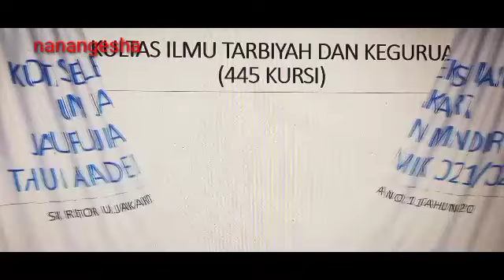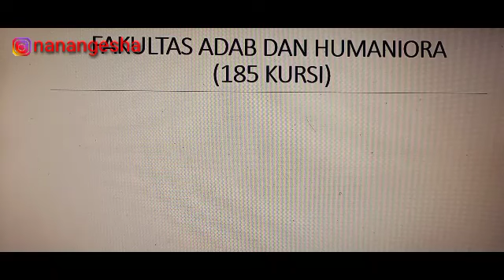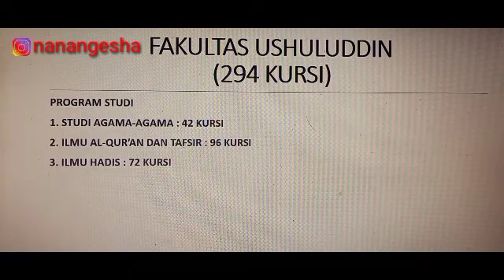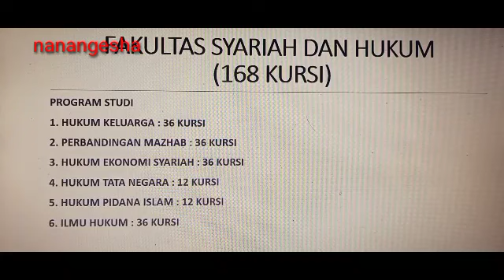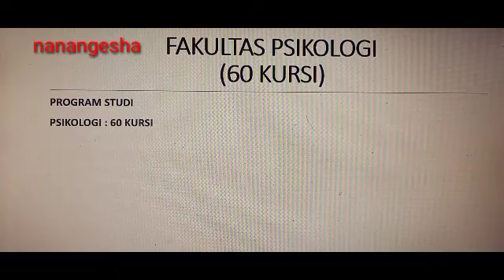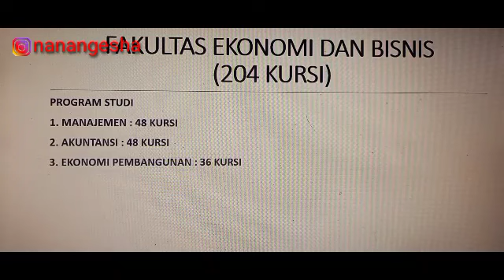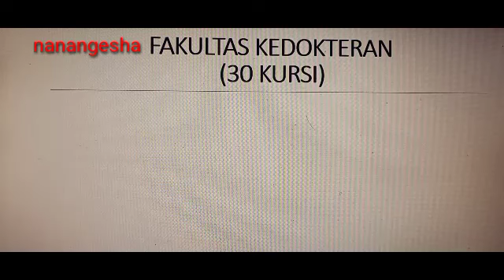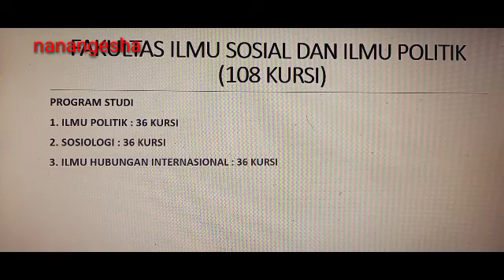Ini Dia Jumlah Kuota Seleksi Mandiri (SSE) UIN Jakarta I Calon Mahasiswa Jangan Psimis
Video ini menginformasikan tentang jumlah kuota kursi pada jalur Ujian Mandiri Sistem Seleksi Elektronik (SSE) UIN Jakarta tahun akademik 2021/2021. Calon mahasiswa baru harus tetap semangat ya, jangan psimis. Selamat berjuang buat kalian semoga berhasil melewati seleksi.